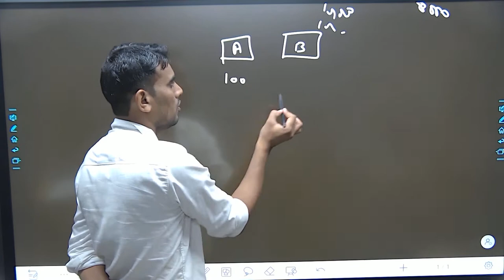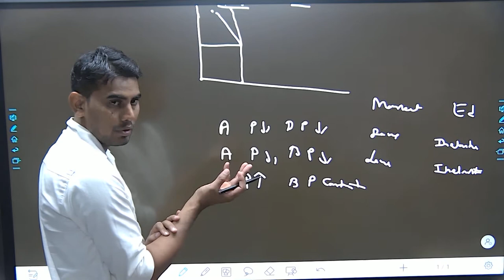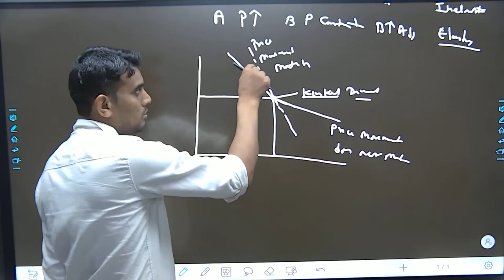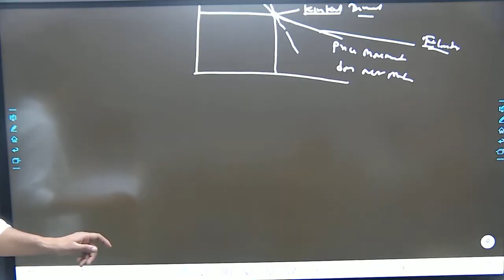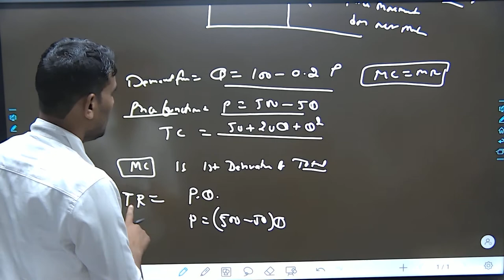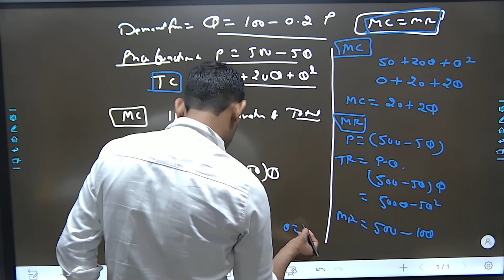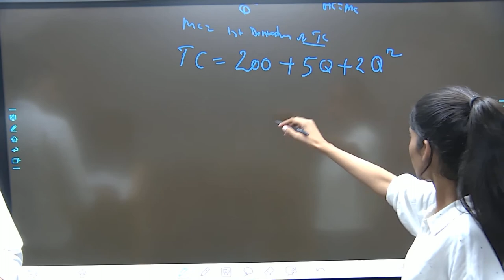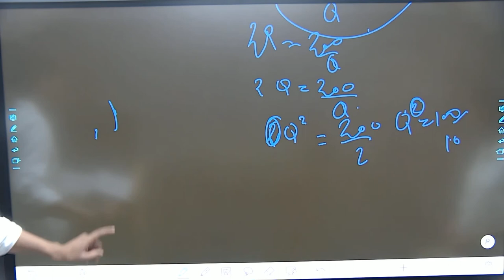Economics-26 II Oligopoly : Sweezy's Kinked Demand Curve II